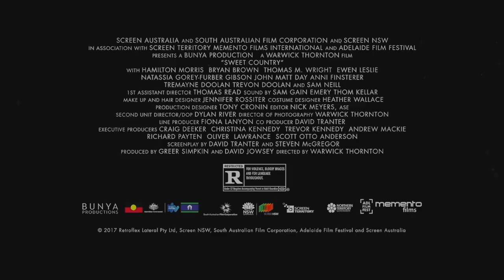SWEET COUNTRY Official Trailer (2018)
SWEET COUNTRY Official Trailer Movie HD in theatre  25 January 2018.

● All the latest movie trailers, teasers and clips in one place.